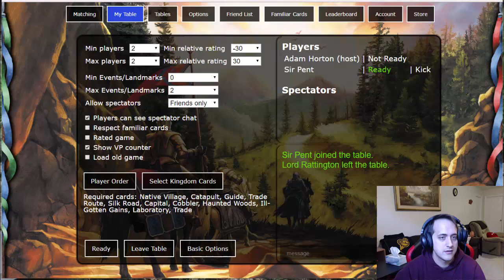ML Episode 30 games with Wandering Winder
Native Village, Catapult, Guide, Trade Route, Silk Road, Capital, Cobbler, Haunted Woods, Ill-Gotten Gains, Laboratory, Trade